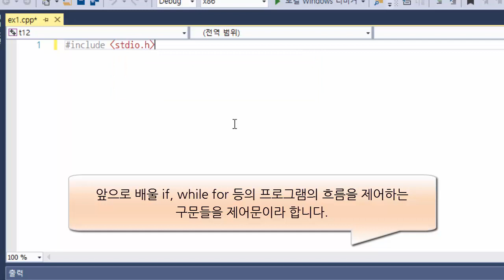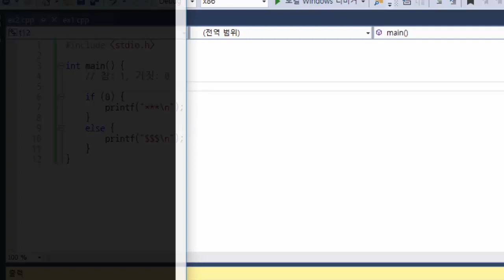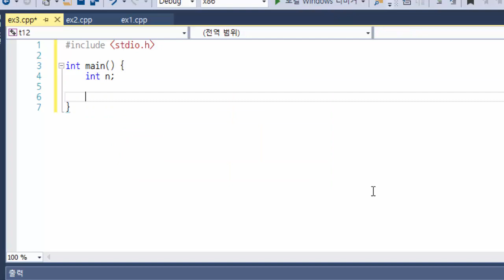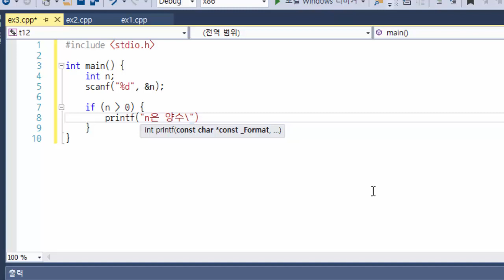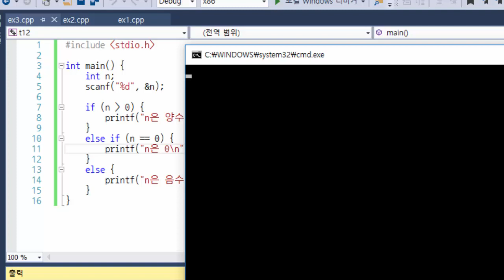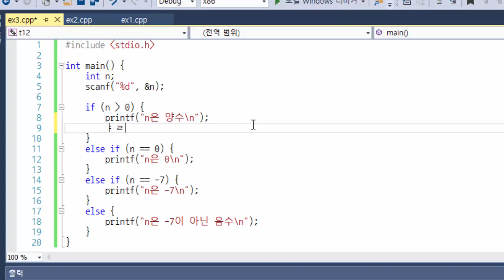[C/C++ 강좌] 12강. 경우 나누기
if문을 사용하여 경우를 나눠보자.

질문 있으시면 댓글 또는 두들낙서 지식공유 서버 )를 이용해 주세요.